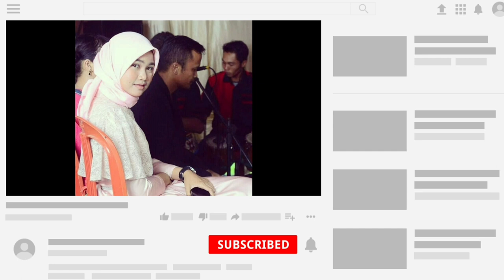Biodata Lengkap Vini Cianjur Peserta Dacademy 5 Indosiar Tetangga Lesti Kejora